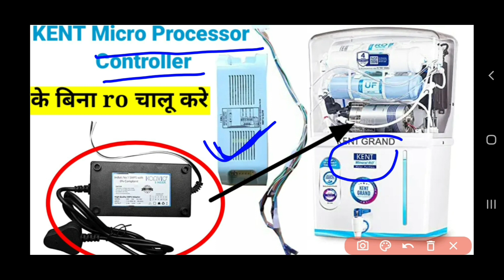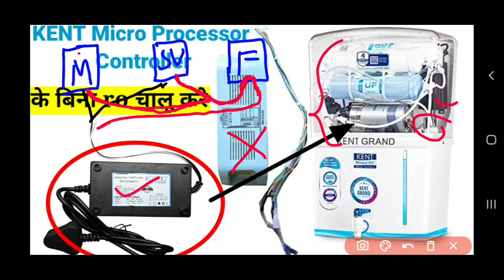kent RO Repair part 2 | अब बिना micro Controller के चलाए